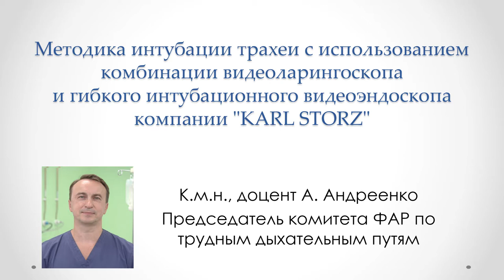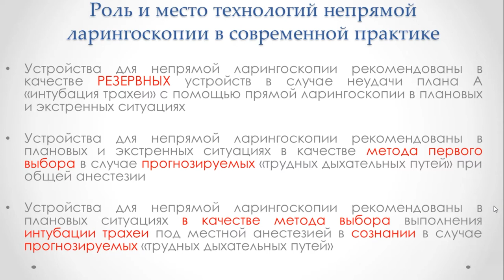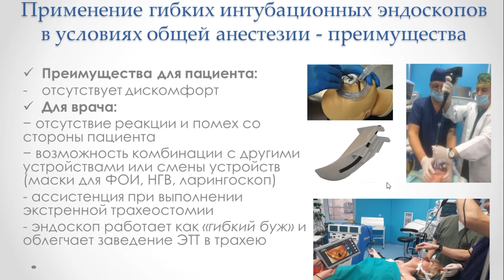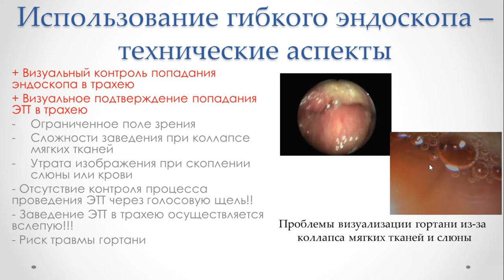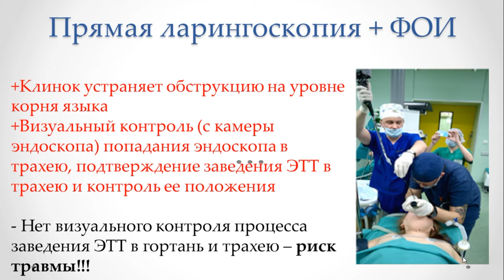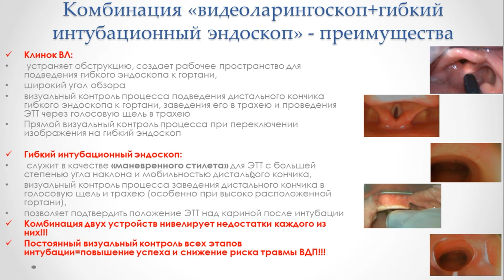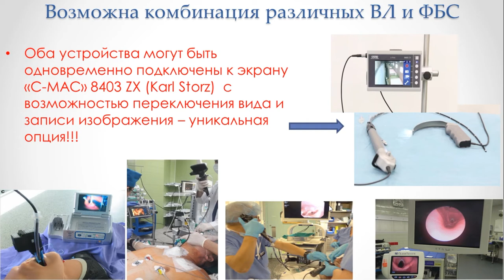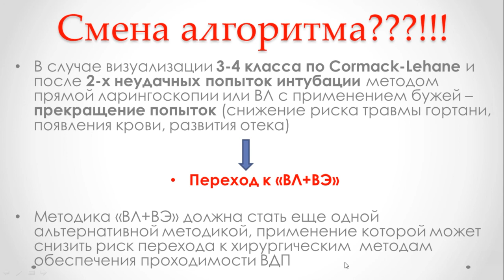Интубация трахеи: комбинация видеоларингоскопа и гибкого интубационного видеоэндоскопа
Методика интубации трахеи с использованием комбинации видеоларингоскопа и гибкого интубационного видеоэндоскопа компании КАRL STORZ. Мультимодальный подход к дыхательным путям.

Запись доклада к.м.н., председателя комитета ФАР по трудным дыхательным путям, доцента А. Андреенко